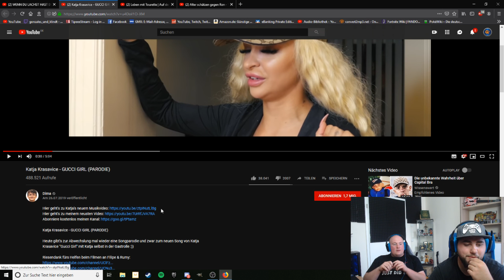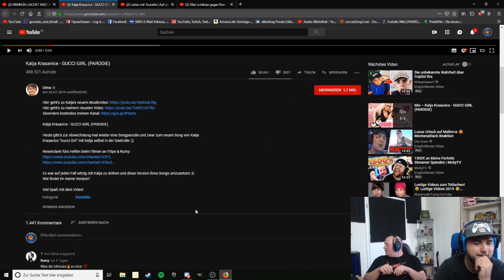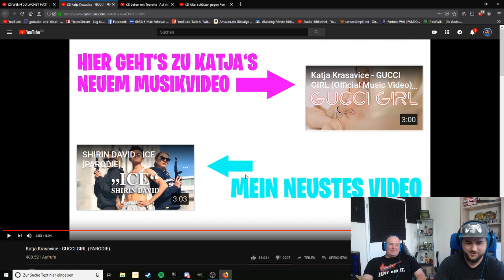Sehr gut gemacht! | Katja Krasavice - GUCCI GIRL (PARODIE) reaction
LuL
LuL
UFF
Huch

Title: Sugar Zone
Artist: Silent Partner
Genre: Rock
Mood: Happy